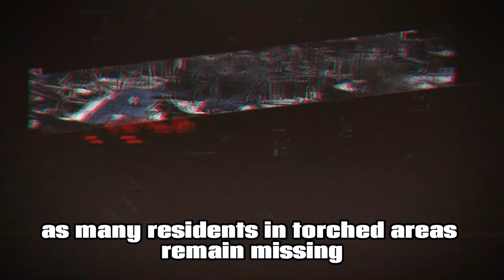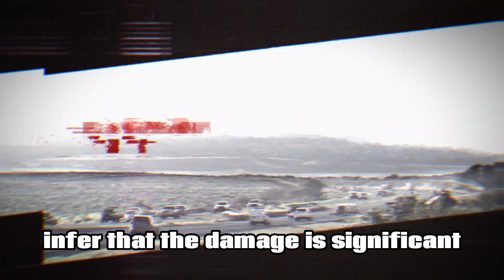Hawaii wildfires now second deadliest in modern US history in the last decade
At least 67 people dead from Maui wildfires as death toll continues rising

At least 67 people have died from the Maui wildfires, making it the largest natural disaster in Maui County in decades

The death toll is expected to rise as many residents in torched areas remain missing

Sniffer dogs are being used to comb through the rubble of the historic town of Lahaina in search of victims

Survivors are beginning to return home to assess the damage

The fires have raised questions about warnings, as some survivors claim they did not receive any warnings as the flames closed in

what caused the Maui wildfires?

The Maui wildfires were caused by a combination of factors including gusting winds, low humidity, lack of rainfall, and dry vegetation
1
3
The exact cause of the fires is currently unknown, but brush fires had already ignited on Maui and the island of Hawaii by Tuesday, and those fires were stoked on Wednesday by gusting winds

The strong winds from storms like Hurricane Dora can contribute to wildfire spread as gusts pick up to over 80 mph

The wildfires were also fueled by a confluence of weather conditions, including high temperatures and drought, which have made vegetation more flammable

how long did it take to contain the Maui wildfires?

According to the search results, as of Thursday, August 10, none of the fires had been fully contained by 3 p.m. Hawaiian time

However, as of Thursday, August 11, the Lāhainā wildfire was reported to be 80% contained

It is unclear from the search results when the fires were fully contained, but it is likely that the containment efforts continued beyond August 11.

What was the extent of the damage caused by the Maui wildfires?

The Maui wildfires have caused extensive damage, both in terms of human lives and economic losses. Here is the extent of the damage caused by the wildfires:
Human Loss:
The death toll from the wildfires has reached at least 67 people, according to Maui County officials

This makes the wildfires the largest natural disaster in Maui County in decades

Economic Loss:
AccuWeather estimates that the damage and economic loss caused by the wildfires could range from $8 to $10 billion

The wildfires have caused at least $1.3 billion in damage to residential properties alone

Property Damage:
The wildfires have reduced communities to ashes, leaving behind a trail of destruction

The exact extent of property damage is not specified in the search results, but it can be inferred that the damage is significant given the scale of the wildfires and the economic losses mentioned.